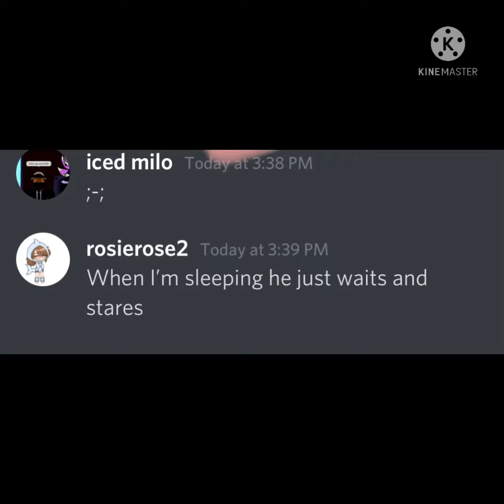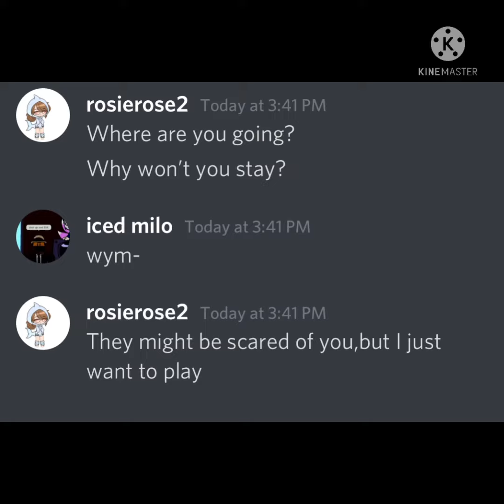|| Slendys lullaby lyric prank on friend || m a r s h m e l o n ||